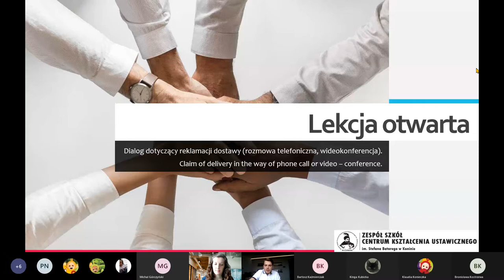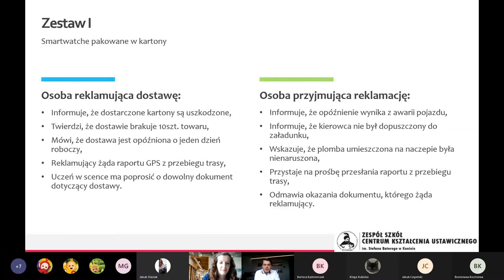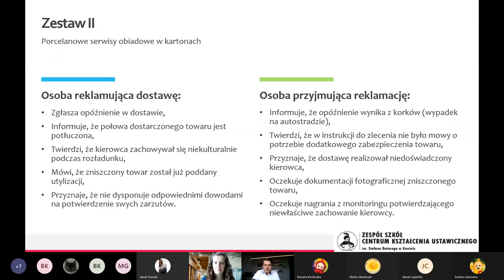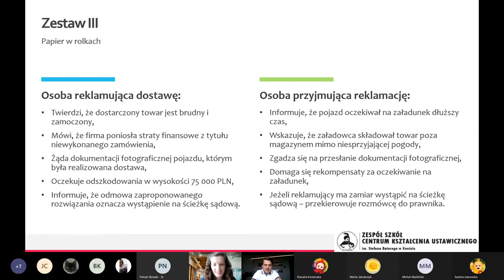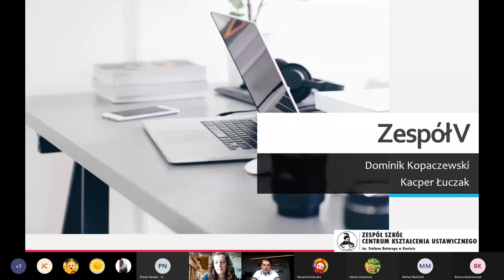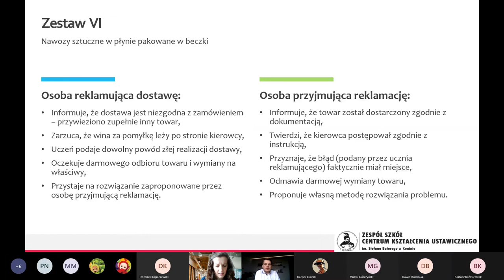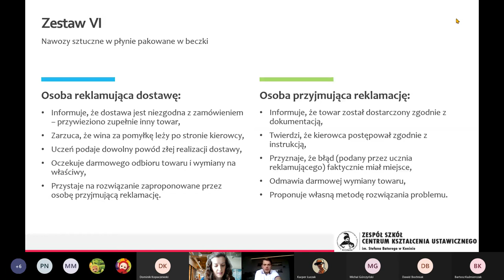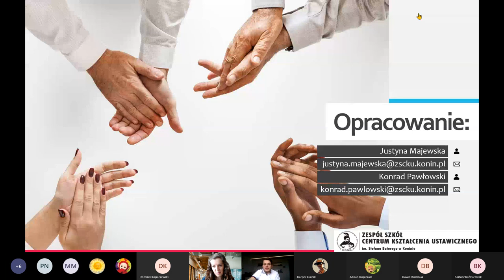DIALOG DOTYCZĄCY REKLAMACJI DOSTAWY | Lekcja otwarta 27-11-2020